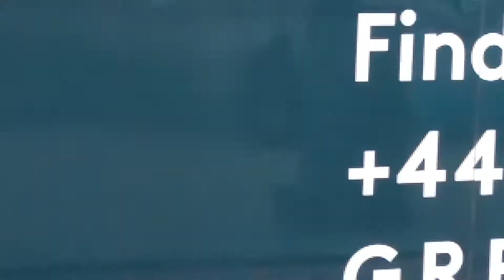Cheese to the shark to the bone to the Charlotte to the bone to the bone to the bone to the Rogan